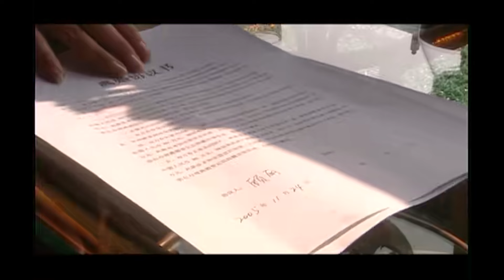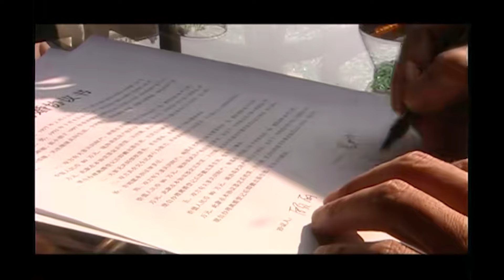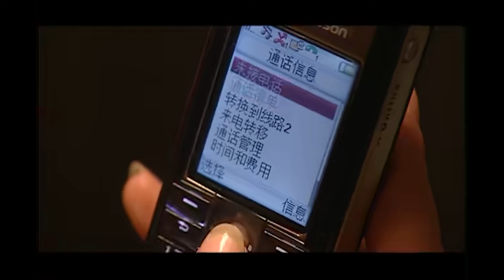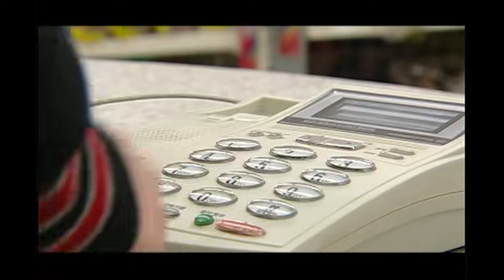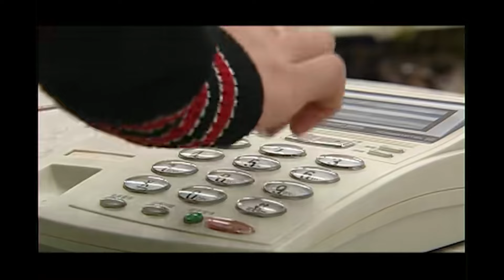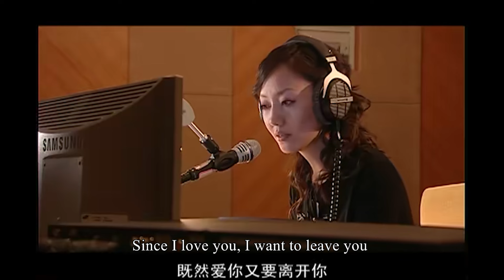【Full Movie】丈夫出軌小三，懷孕妻子轉身投入富豪總裁懷抱，狠狠報復讓他悔恨終生！